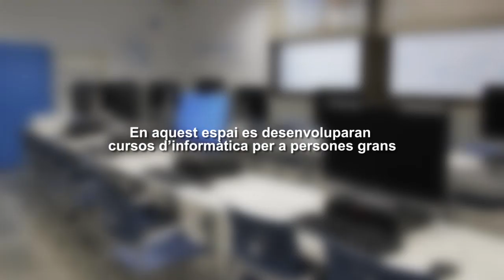Aula informàtica Secà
La Llar del Secà estrena Ciberaula
L’Ajuntament de Lleida i ”la Caixa” impulsen el coneixement de les persones grans en noves tecnologies i faciliten la seva participació social amb aquesta aula, dotada amb nou equips informàtics per fer-hi activitats vinculades al món digital. La col·laboració s’emmarca dins el programa de Persones Grans de “La Caixa” que l’entitat desenvolupa amb l’Ajuntament des del 1998.